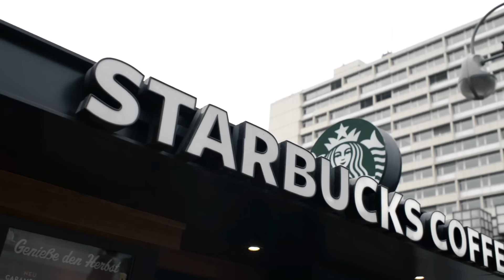Sisters SWAP Morning Routines | Familia Diamond